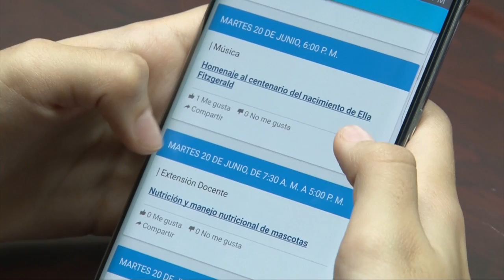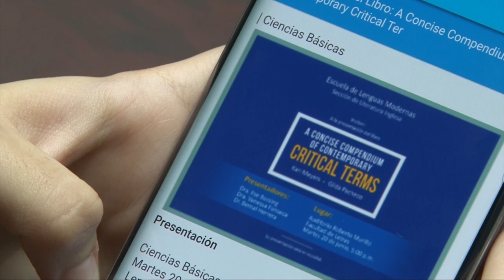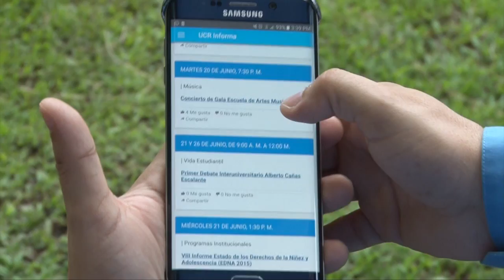Nueva App "UCR Informa"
Los usuarios de dispositivos móviles podrán conocer más fácilmente las actividades y noticias de la UCR con solo instalar una nueva aplicación. Conozca en la siguiente nota cómo funciona la nueva App “UCR Informa” y cómo puede obtenerla.